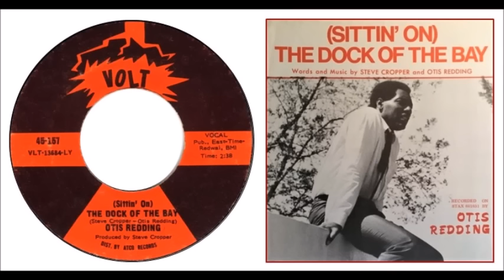𝐀𝐥𝐥 𝟏𝟓 𝐒𝐨𝐧𝐠𝐬 𝐓𝐡𝐚𝐭 𝐂𝐡𝐚𝐫𝐭𝐞𝐝 #𝟏 𝐢𝐧 𝟏𝟗𝟔𝟖 - 𝐏𝐚𝐫𝐭 𝐎𝐧𝐞 of Two - see listing in comments - stereo